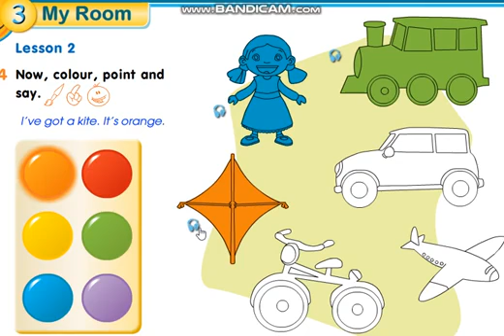Smiles 1 Module 3 ex 4 p 34